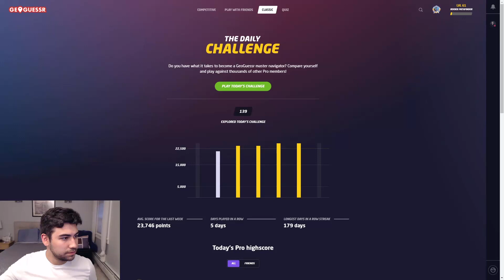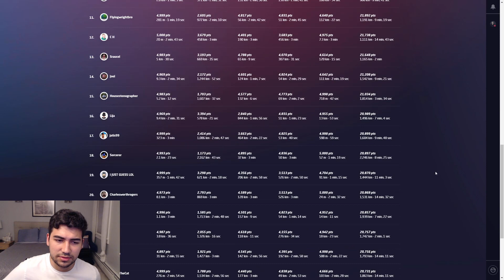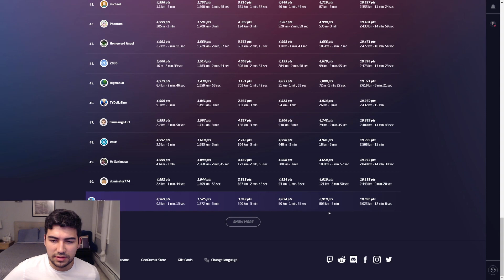SOME DISGUSTING GUESSES | Geoguessr Daily Challenge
And not in a good way...